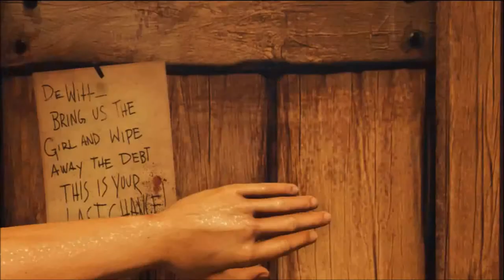"Dark Horse" - GMV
Find all the lyrical easter eggs!